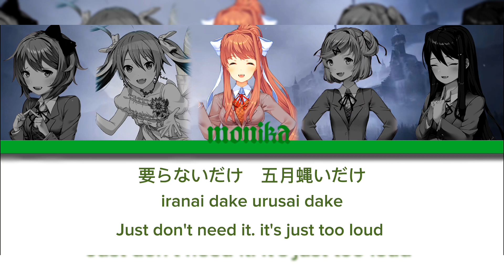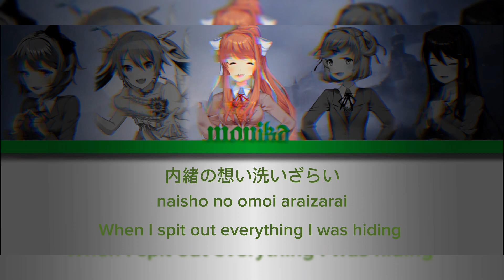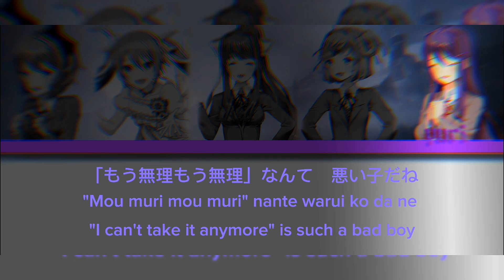Vampire [FULL] [ROM/KAN/ENG] colour Coded Lyrics (if the ddlc girls sang it)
SONG INFO

UNIT MORE MORE JUMP!

LENGTH 03:03 (Full) 02:21 (Game Size)

ARRANGER Rockwell

COMPOSER DECO*27

LYRICIST DECO*27

BPM 164

MV? 3D 2D

SERVER AVAILABILITY JP (for now)